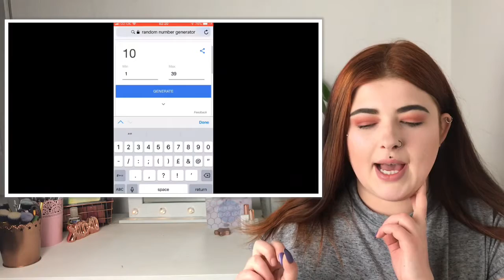ANNOUNCING THE GIVEAWAY WINNER😱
Hello everyone! I’m sorry for the delay as I was working I hope you all understand but I really appreciate everyone who entered this!